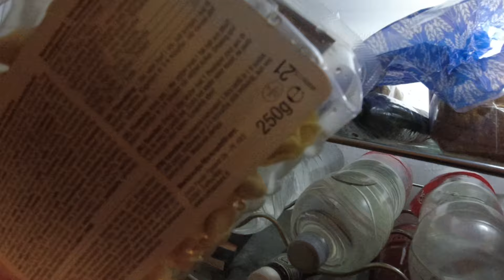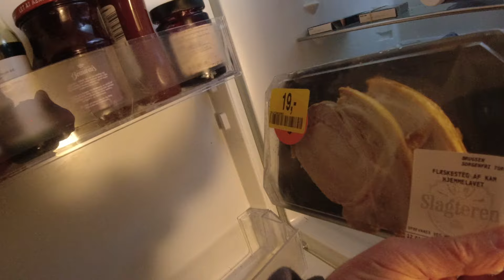MongoTV_14003 - Del 3 - Ny Lille Forsyning Af Mad og Spiser FROKOST Igen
DEL 3 - God MANDAG eftermiddag og aften. Så fik jeg en lille forsyning af mad igen, som jeg vil betale for snart, når mine YouTube penge er kommet. Men der er næsten ingenting i pålæg pakke mere, som kun 70-80 gram, og varm mad som 200-300 gram. Det kan jeg ikke blive mæt af, som 250 gram pasta.